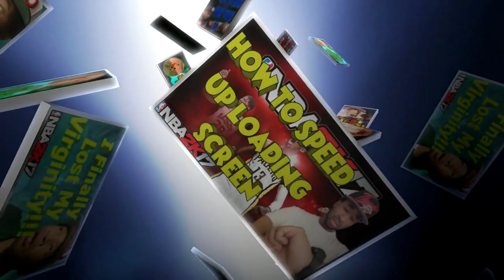2 Momentum Spins 2k17 | Best Dribble Moves | Become A Dribble God | Best Signature Styles| Tutorial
2 momentum spin in NBA 2k17 used by dribble gods and irunyew. This is best unguardable dribble moves combo for playmaker shot creator point forward sharpshooter and slasher after patch 12.